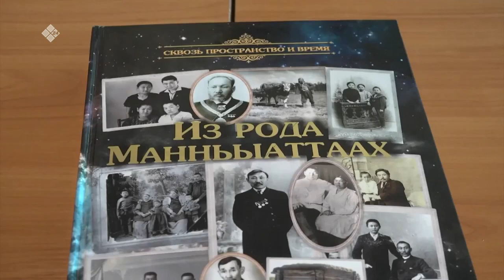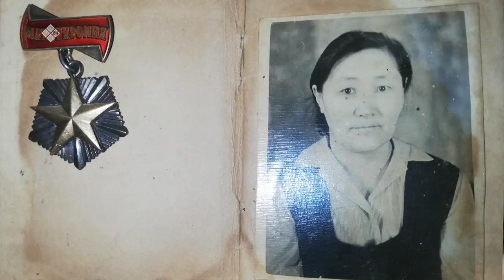«Дойдум дьоно» биэриигэ: дьоруой ийэ Екатерина Петровна Тарабукина (23.02.22)